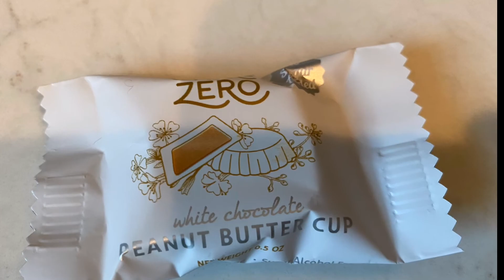What I eat in a day for keto diet fdoe meal ideas